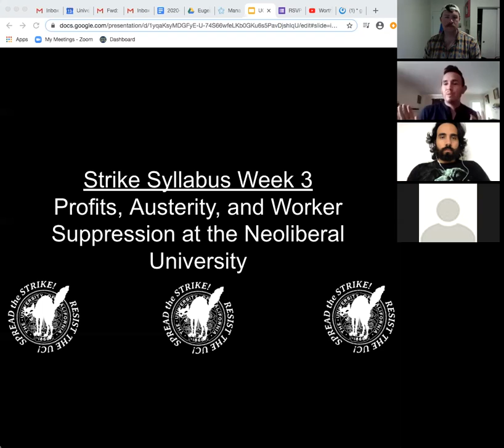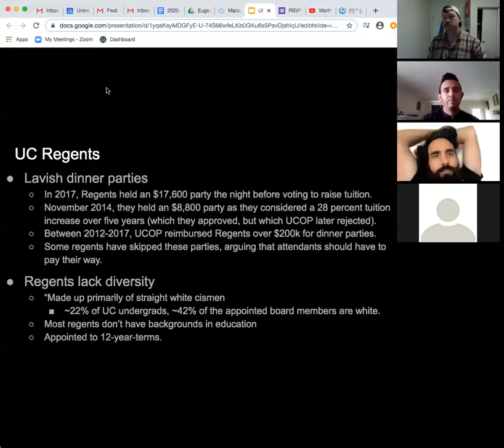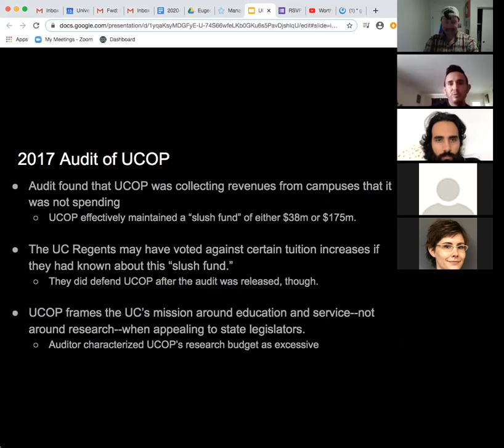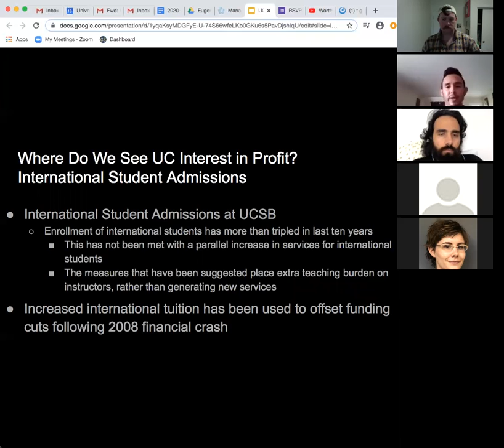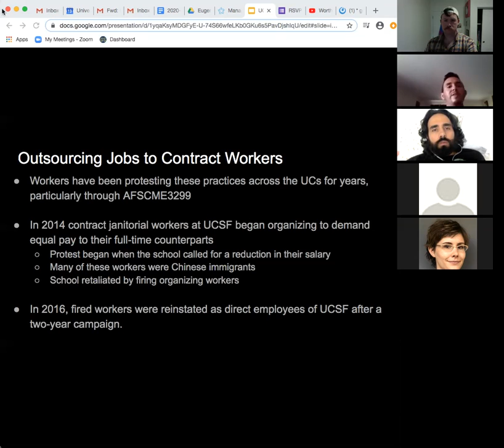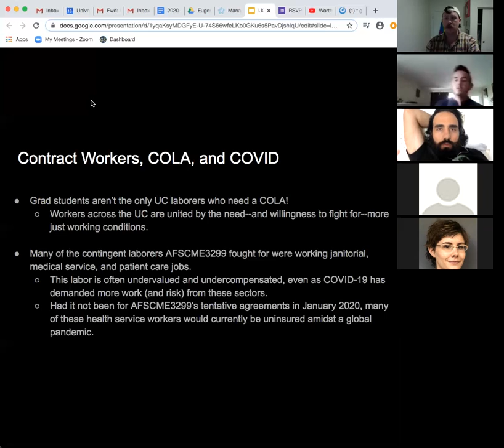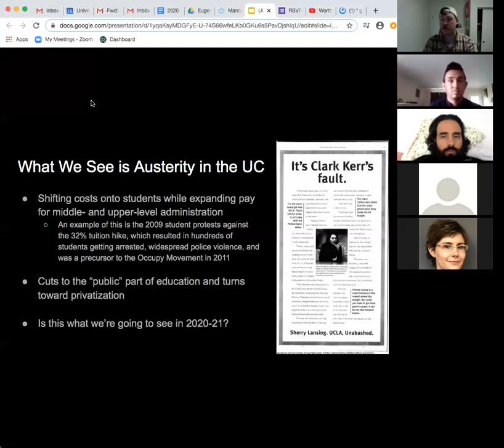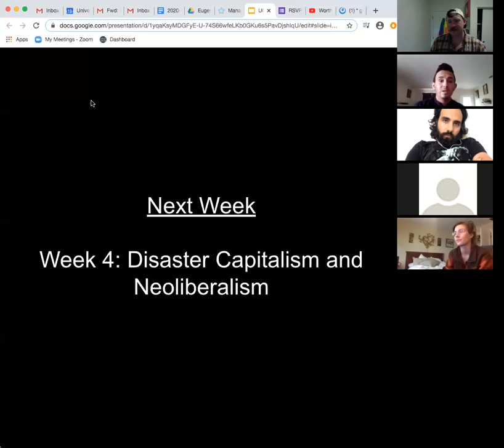Strike Syllabus Week 3: Profits, Austerity, and Worker Suppression at the Neoliberal University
Week 3’s presentation has us take a closer look at the leadership of the University of California, examining the makeup of the UC Board of Regents & UC Office of the President, as well as their actions, in producing the types of educational pressures we see in the UC today. If it’s a matter of management, the UC isn’t the font of educational opportunity it advertises for itself, but rather looking primarily at profit margins. The presenters, Thomas (he.him) & Eugene (he.him), will be giving an extended-length lecture about the corporate structurization of the UC, how the 2008 recession paved the path forward for tuition amounts and student admissions, as well as the ongoing battle about outsourced work. How the internal structure of the UC system affects its workers and students is integral to seeing how the COLA movement will need to be addressed at the UC-level in order to produce lasting change.